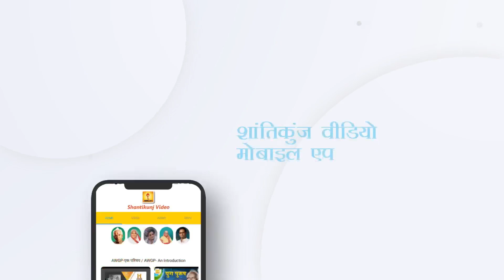शिष्य का सही अर्थ क्या है ?- श्रद्धेय डॉ० प्रणव पण्ड्या जी| Who is a true Student? -Dr Pranav Pandya